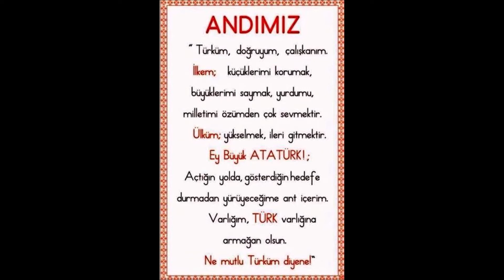628. (237.) YÜZÜ BU MİLLETİN YÜZÜ OLMADI